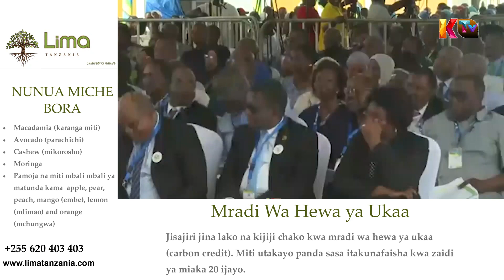RC CHALAMILA AMFANYA RAIS SAMIA KUSHINDWA KUJIZUIA HADHARANI.